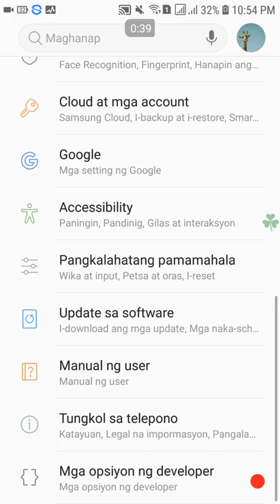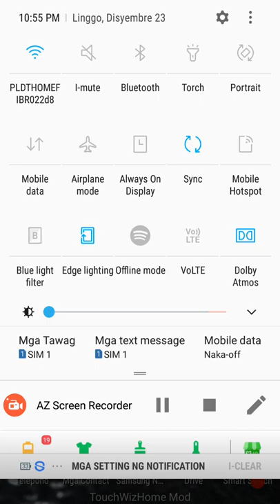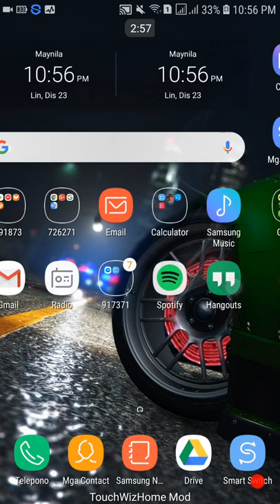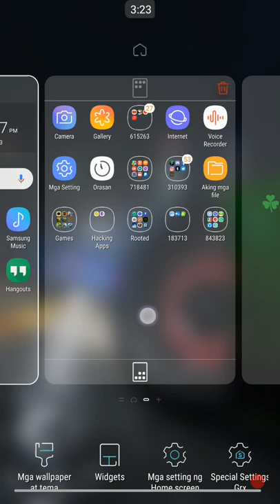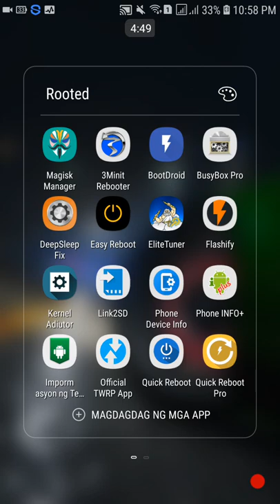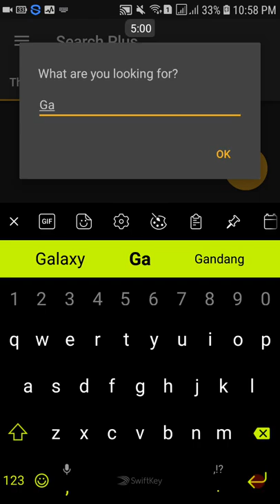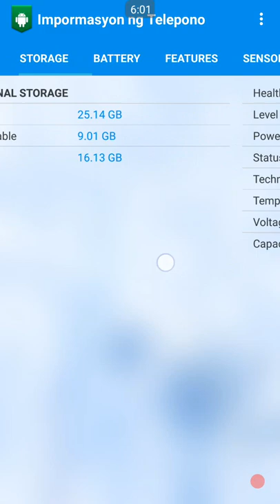PrometheusLite A8+ Port V3.0 ROM For Galaxy J7 Prime SM-G610F-M-Y (Re-uploaded) (Update Description)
(Don't take my video down seriously!!)
Credits to KassemSYR in XDA

Here's the ROM that I uploaded in the MEGA

(There are the ROM inside this Folder)

Or watch this video to how to install the ROM